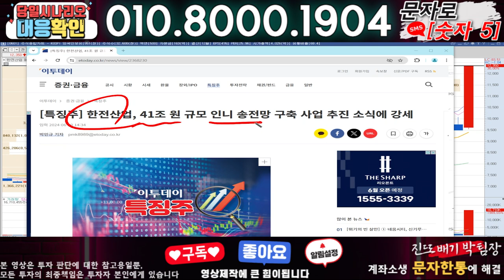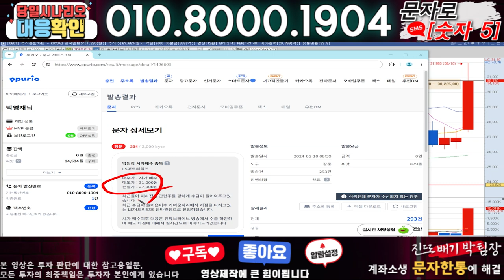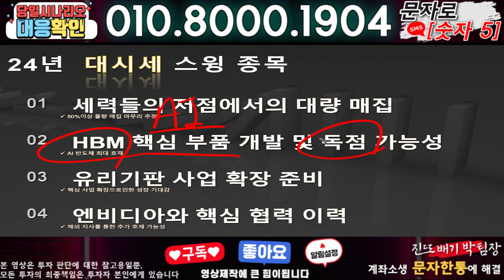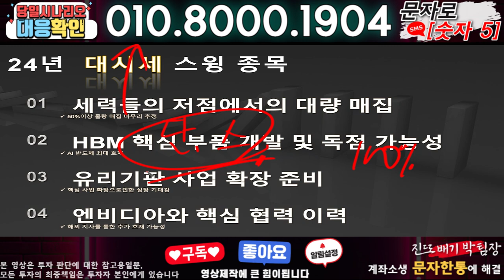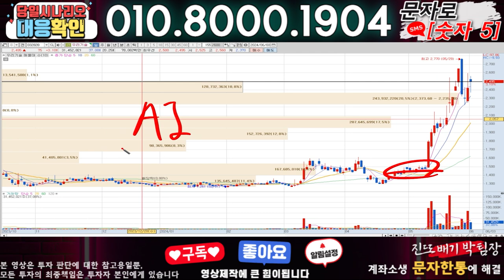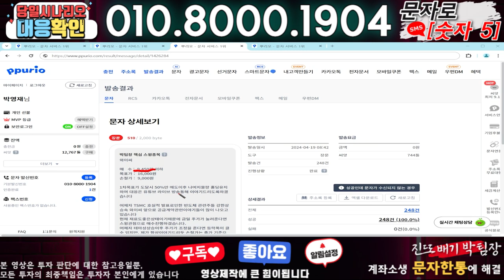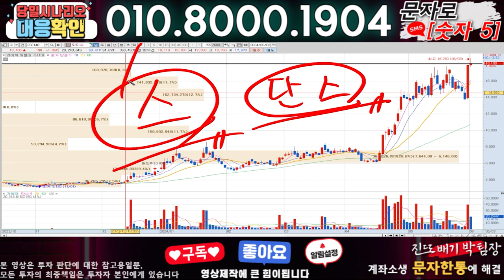한전산업 ) 3분전 기습속보-공식입장발표!! 무슨일인가?